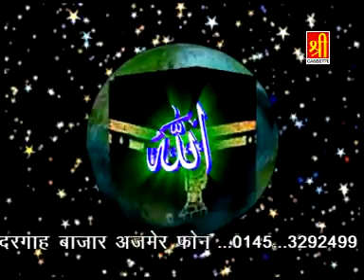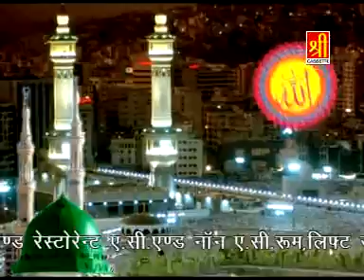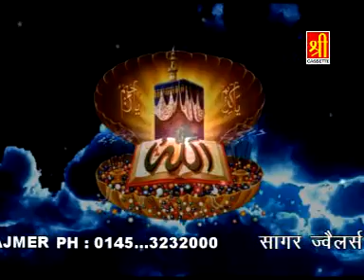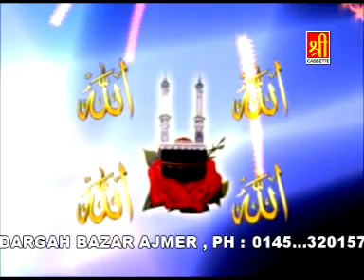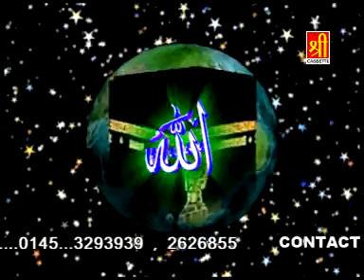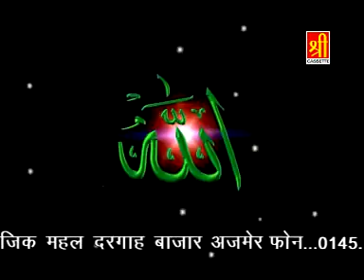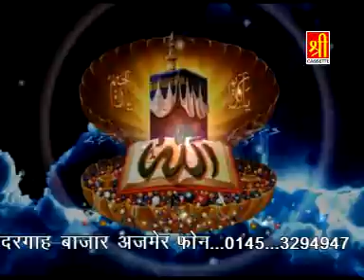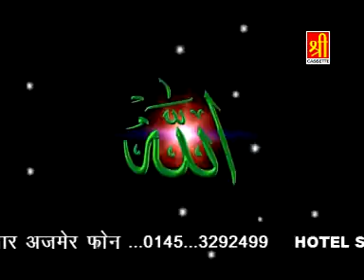Kabe Ki Ronak Kabe Ka Manzar | Makka Madina Qawwali | Qutbi Brothers | Masha Allah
Song Name : Kabe Ki Ronak Kabe Ka Manzar
Album NAme : Jannat Ka Nazara Khwaja Maharaja
Singer(Fankar) :  Qutbi Brothers
Music Label - Masha Allah